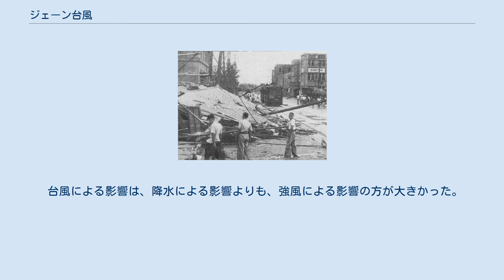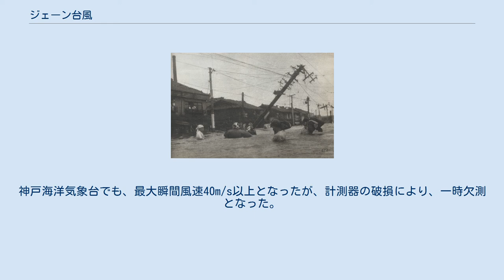ジェーン台風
ジェーン台風（ジェーンたいふう、昭和25年台風第28号、国際名：ジェーン/Jane）は、1950年（昭和25年）9月に、主に強風により近畿地方や四国地方などに大きな被害をもたらした台風である。
 進路図 1950年8月30日、硫黄島の南西海上で台風28号が発生。
当時の日本はアメリカの占領下にあり、気象業務も米軍と共同で行われていたため、番号ではなく、アメリカ式に「ジェーン台風」と呼ばれた。
1950年は暖候期を中心に台風の発生緯度が比較的高く、ジェーン台風も高緯度で発生している。
最盛期は、中心気圧940ヘクトパスカル、最大風速50m/sであった。
 台風は、9月3日10時に、徳島県日和佐町（現美波町）付近に上陸した。
その後、台風は淡路島付近を通過し、12時頃神戸市垂水区付近に再上陸した。
その後、若狭湾へ抜け、日本海へ進み、9月4日4時頃、北海道渡島半島南端に再上陸した。
台風は北海道を縦断し、オホーツク海へ抜けた。
 JR尼崎駅南口（兵庫県尼崎市）に立つ室戸台風（上）とジェーン台風（下）での高潮水位を示す表示。
ジェーン台風時の水位としてOP+4.30mを示している。
 台風による影響は、降水による影響よりも、強風による影響の方が大きかった。
四国・紀伊半島の沿岸では35m/sの暴風が吹いた。
また、近畿・北陸・東海では30m/sの暴風が吹いた。
和歌山では、最大風速36.5m/s、最大瞬間風速47.2m/sを記録した。
神戸海洋気象台でも、最大瞬間風速40m/s以上となったが、計測器の破損により、一時欠測となった。
大阪湾では、台風の強風による吹き寄せで高潮が発生し、船舶に被害が出たり、多くの家屋が浸水したりした。
 和歌山県箕島町（現有田町）では、辰ヶ浜漁港から出漁した漁船が台風に遭遇。
13隻が流出、3隻が沈没、21隻が破損。
100人以上が行方不明となった。